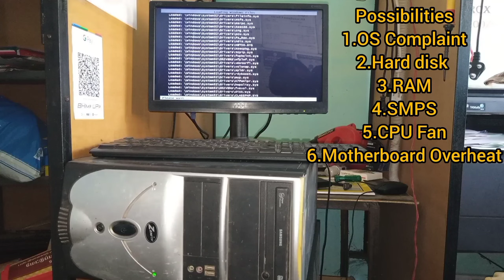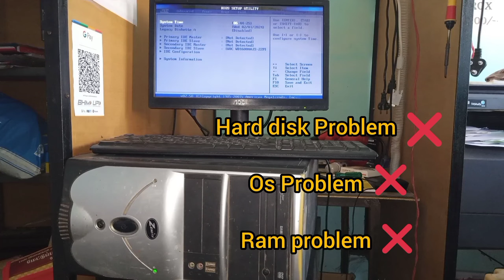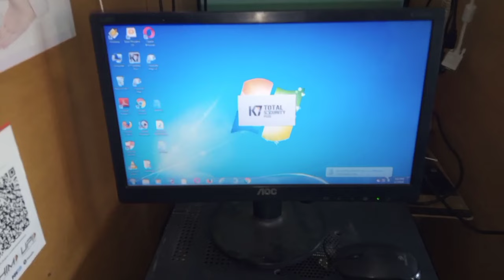Desktop Computer Automatic Turn Off / Restart / overheat / OS Complaint / hard disk / SMPS complaint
Desktop Computer Turn Off automatically
How to fix
Automatic restart or shutdown
Overheat complaint OS complaint Hard disk Complaint